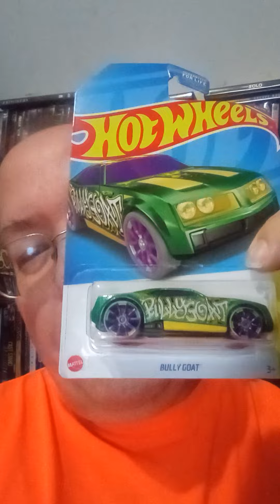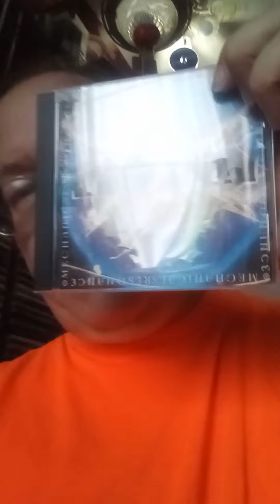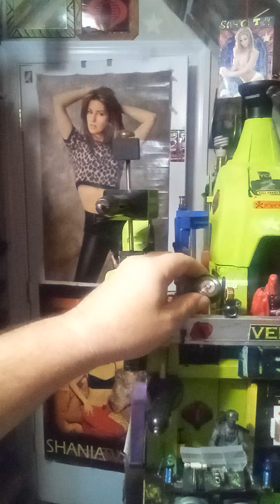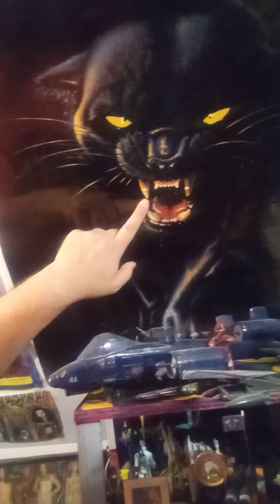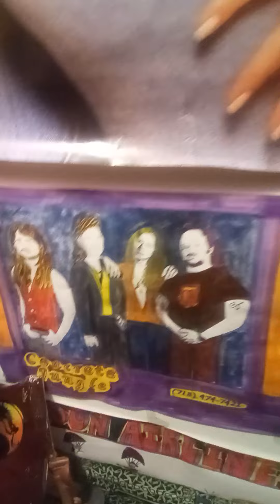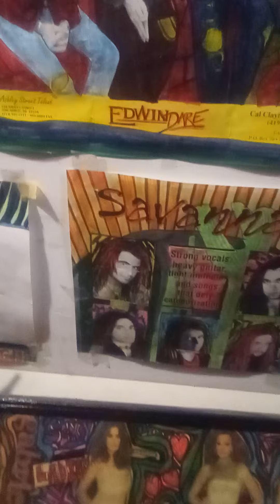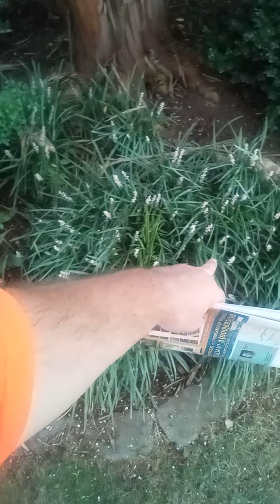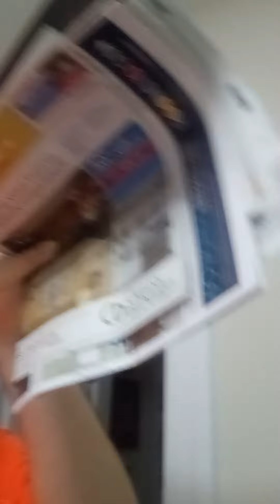CARS, ACTION FIGURES, MUSIC CD'S, ART PROJECTS, THE MAIL, FLOWERS & MMLSOS! Long Video Part 2.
It's Wednesday and here I am in my room & I felt like talking. I never did find the original BATMAN car, I did lose it in the move. Damn it!
@tweenymyloves Hi! How are you? I really miss you & I love you!

@Rhow777 I finally got the other green car.

@MargieAndaya Hello my BFF, Happy Advance Birthday! Sending love to you!
Art Project is slowly coming along! I can't wait until I finish it!

Hey my amazing Twin BFF!
I am so sorry I missed your Premier!
I was having dinner with my Parents.

Hi! How are you?
I hope everything is going well for you!

Hi my Beautiful BFF! How are you doing?
Did you see something you like?

MMLSO to you my dear! Thank you so much for yesterday!

Hi my dear friend!

Hello my dear! How are you?

Dinner is on the table!

So what was your favorite part of this video? Who's hungry?
More SMMMLSOS in my next upload!